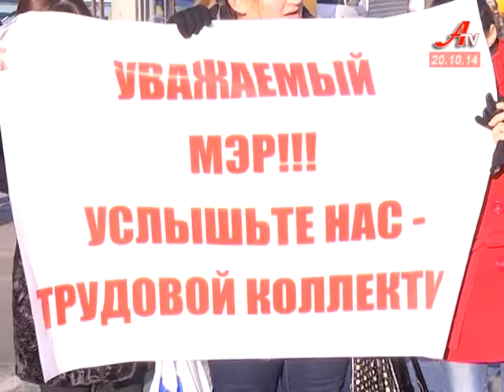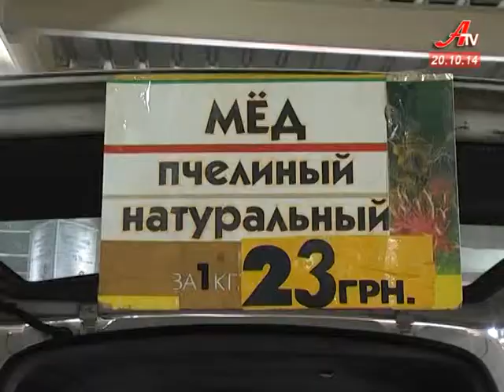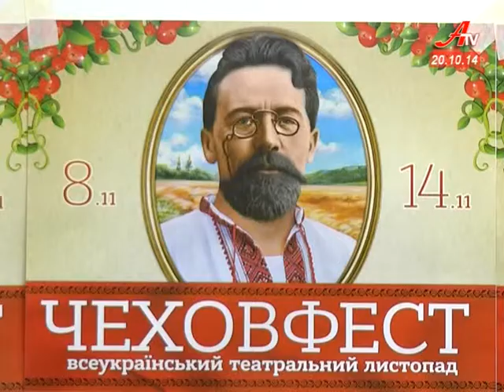Випуск новин за 20 10 2014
- Оселі сумчан можуть стати теплими вже з 23 жовтня.
 - Соціальний хліб – у продаж. Із такою вимогою хлібопекарі прийшли до мера.
 - Шість вистав у листопаді. Сумський «Чеховфест» стане благодійним.